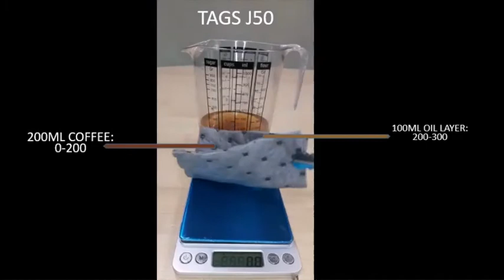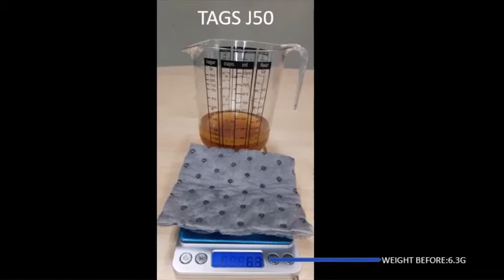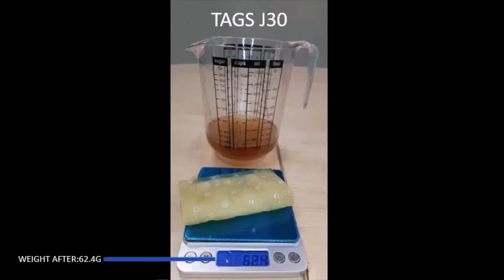TAGS J30 & J50 Oil / Universal Absorbent Pad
* Perforated and dimpled.
* With perforation (tearing line), can be split into half easily.
* Laminated with spunbond fabric.
* Wearproof and coriaceous.
* 100% Polypropylene.
* Ash produced after burning ≤0.02%
* Excellent absorbency up to 144L/B

Perfect For Wiping & Absorbing
* Liquid, Oil, Grease, Chemical.
Application
* Manufacture, Sea/River, Chemical Plant, Workshop, Oil & Gas, Hospital, Petrol Station, Mechanic Shop